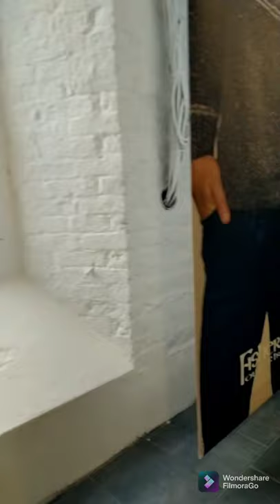Blarney woolen mills Christmas shopping walk through fantastic gift ideas for you,Aran jumper,part 2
Handcrafted in Ireland for the last 156 years, Classic Belleek pottery, the oldest craft pottery in Ireland, is known and loved by millions throughout the world.
Each piece of fine parian china, is a truly original piece of Irish Craftsmanship, made using materials and techniques handed down through generations. No two pieces are ever the same. Every handle, flower and brush stroke is skilfully applied by hand to create the look and feel that is uniquely Irish Belleek.

Support Local... Located just six miles north of Cork City, our store is housed in one of Ireland's oldest and most authentic Irish woollen mills. It's brimful of the best Irish designers. Expect to discover pieces you simply can't find anywhere else.

THE MILL RESTAURANT

BLARNEY WOOLLEN

MILLS HOTEL

MEADOWS &

BYRNE

Fisherman Out of Ireland

Blarney Woollen Mills Cork

Stay Local~ Support Local

Originally established in 1823, Blarney Woollen Mills has become a staple of Cork retail. A family run Irish business since it's beginnings nearly 200 years ago, we offer free parking, delicious dining options and a fantastic selection of Irish brands to shop. Blarney Woollen Mills is synonymous with excellence; expect an exemplary level of care, outstanding personal service and a truly unique selection of the best of Irish design. Our Irish makers and designers include; Fisherman Out Of Ireland, Waterford Crystal, Avoca, Branigan Weavers, Ireland's Eye Knitwear, Belleek and Galway Crystal.

You can also visit the Meadows & Byrne homestore, on the second floor, where you'll find the best of Irish interior design.

The Mill Restaurant
In the Mill restaurant you will find all your favourites, from scrumptuous salads and Irish stews to our signature breakfast offering, all made freshly every day by our in-house chefs. Our sandwiches are made fresh to order and other treats include freshly baked cakes, speciality teas and coffees. The restaurant is housed in the spacious environs of a converted warehouse. It's perfect for famlies.

Free Parking / Free Wi-Fi

Christy’s Bar
Christy’s Bar is aptly named after the founder of Blarney Woollen Mills, Christy Kelleher. With its friendly staff and lively atmosphere, Christy’s Bar is a classic rural lounge bar serving exciting bar food daily. Offering light bites, soup, sandwiches and traditional dishes.

Hours: Open for Dinner Service from 5pm – 9pm

Free Parking / Free Wi-FiBy using this website, you consent to the use of cookies in accordance with the cookie policy
Blarney Woollen Mills

WOMEN

MEN

KIDS

ARAN SWEATERS

CELTIC JEWELRY

IRISH GIFTS

HOME

BEAUTY

CHRISTMAS

Customer Services
Open 9am to 6pm GMT
FROM €5.00 SHIPPING TO IRELAND | FREE RETURNS
Belleek Personalized Bauble OrnamentBelleek Personalized Bauble Ornament
Belleek Personalized Bauble Ornament
€30.00
Belleek Personalized Santa Claus OrnamentBelleek Personalized Santa Claus Ornament
Belleek Personalized Santa Claus Ornament
€23.01
Belleek Nativity SetBelleek Nativity Set
Belleek Nativity Set
€165.00
Baby's First Christmas Frame OrnamentBaby's First Christmas Frame Ornament
Baby's First Christmas Frame Ornament
€21.95
Light Of The World Nativity CribLight Of The World Nativity Crib
Light Of The World Nativity Crib
€125.00
Angel of Protection FigurineAngel of Protection Figurine
Angel of Protection Figurine
€25.00
Belleek Harp OrnamentBelleek Harp Ornament
Belleek Harp Ornament
€22.00
Christmas Scene OrnamentChristmas Scene Ornament
Christmas Scene Ornament
€22.00

House Blessing Ornament
€25.00

Nell's Cottage Ornament
€30.00

Shamrock Shaped Ornament
€25.00

St. Kieran's Celtic Cross Ornament
€30.00

Belleek Church Luminaire
From €75.00
promo
New

Pierced Star Ornament
€18.00

Pierced Tree Decoration
€18.00
New

Belleek Angel Bell Ornament
€18.00

Belleek Robin Mini Ornament
€14.00

Celtic Knot Ornament
€25.00

Christmas Mugs Set of 4
€30.00

Christmas Star Ornament
€76.95

Dolmen Nativity Set
€75.00

Galway Crystal Green Christmas Tree
€19.95

Galway Crystal Snowman LED
€19.95
promo

Gold, Frankincense & Myrrh Candle Trio

Holy Family Nativity Crib Ornament
€69.95

Large Nativity Bronze Scene with Angel
€209.95

Magical Christmas Tree Votive